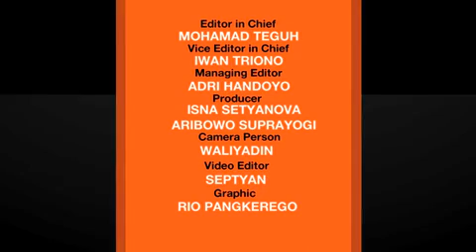Sandal Jepit Bermotif Allah Gegerkan Warga Jatim